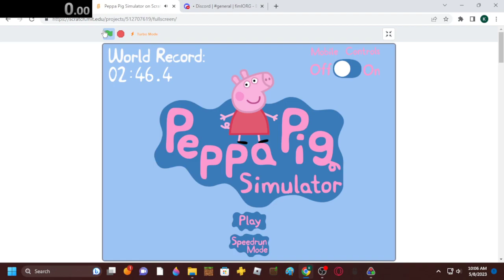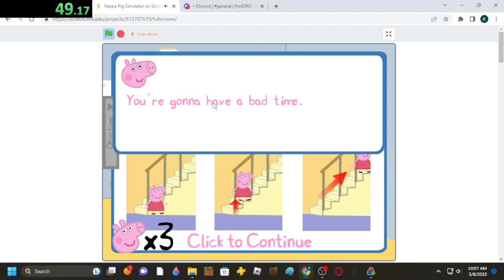Peppa Pig Simulator | Any% Turbo Glitchless In 1:21.933 WR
Video by
Spanikef